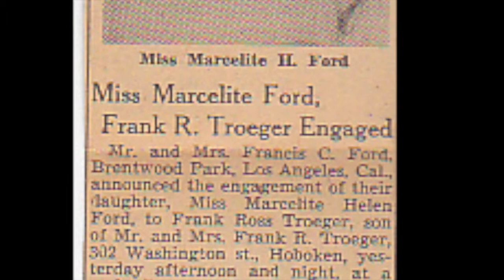Frank & Marcelite Troeger's 60th Wedding Anniversary